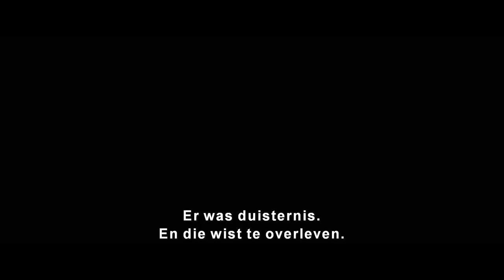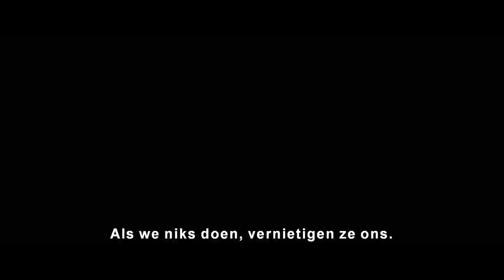Thor: The Dark World trailer 2 NL -- Official Marvel | HD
De officiële tweede trailer van de sequel van Marvel's 'Thor' -- 'Thor: The Dark World', vanaf 30 oktober in België & vanaf 31 oktober in Nederland in de bioscoop! en blijf op de hoogte van de laatste Marvel events & nieuwtjes in Nederland en België. Met Chris Hemsworth, Natalie Portman, Tom Hiddleston, Stellan Skarsgård, Idris Elba,Christopher Eccleston, Adewale Akinnuoye-Agbaje, Kat Dennings, Ray Stevenson, Zachary Levi, Tadanobu Asano and Jaimie Alexander with Rene Russo and Anthony Hopkins als Odin.

Marvel's "Thor: The Dark World" vervolgt het grote avontuur van Thor, de machtige Avenger, tijdens zijn gevecht tussen hem en een gevaarlijke vijand om de aarde en alle Negen Rijken te redden. In de nasleep van Marvel's "Thor" en Marvel's "The Avengers", vecht Thor om de orde in het universum te herstellen. Maar de wraakzuchtige Malekith keert terug naar dit universum om de duisternis terug te brengen. Geconfronteerd met een vijand die zelfs Odin en Asgard niet kunnen verslaan, moet Thor beginnen aan zijn meest gevaarlijke en persoonlijke reis. Een reis die hem zal herenigen met Jane Foster en hem zal dwingen alles op te geven om ons allen te redden.

De cast bestaat uit Chris Hemsworth, Natalie Portman, Tom Hiddleston, Stellan Skarsgård, Idris Elba, Christopher Eccleston, Adewale Akinnuoye-Agbaje, Kat Dennings, Ray Stevenson, Zachary Levi, Tadanobu Asano, Jaimie Alexander, Rene Russo en Anthony Hopkins als Odin.  "Thor: The Dark World" is gebaseerd op Marvel's klassieke superheld Thor, die voor het eerst in de strip "Journey into Mystery" verscheen, nr. 83 in augustus 1962.